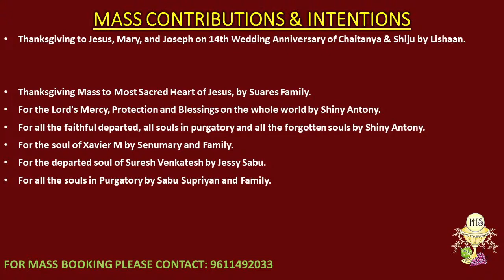05.11.2021 | Friday | English Live Mass | Rev. Fr. Cyril Victor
Dear Viewers,
Due to the continuous power fluctuations specially the electrical cables that are damaged due to the smart city project there is an interruption in the relay of the mass. Thank you for your understanding and support. We are trying our best to resolve the matter soon!